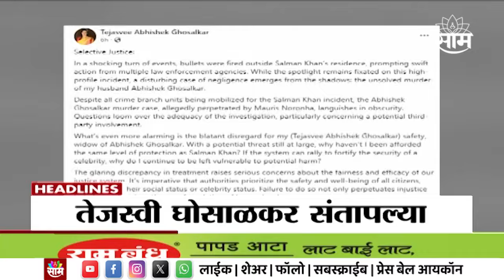Saam TV Marathi News Headlines | 4 PM TOP Headline 12PM 15 April 2024 | Maharashtra Politics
Marathi News Headline | Marathi News Mumbai | Marathi News Maharashtra | Marathi News Breaking